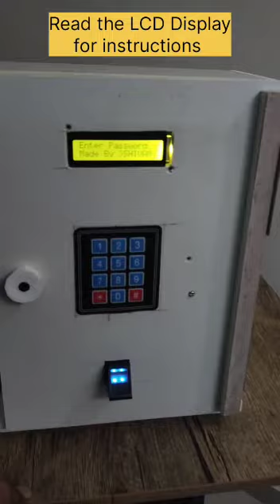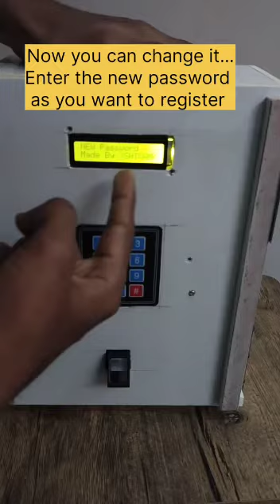Building a Smart Door Lock System with Arduino and Fingerprint Scanner by THE ELECTROPROFESSOR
Welcome to our DIY Arduino Security System tutorial! In this step-by-step guide, we'll show you how to build a sophisticated yet affordable security setup using Arduino. Our project includes integrating a fingerprint recognition module, a 4x3 matrix keypad, a solenoid lock, and various other components to create a robust home or office security solution.

🔒 Key Features:

Fingerprint Recognition: Implement cutting-edge biometric security with the R307 Fingerprint Module.
Keypad Interface: Allow for easy user interaction and password input using the 4x3 Matrix Keypad.
Secure Locking Mechanism: Control access with the 12V Solenoid Lock and 12V Relay.
Arduino Nano Brain: The central microcontroller managing the entire security system logic.
Clear Visuals: Display system status on the 16x2 I2C Blue LCD for user-friendly feedback.
Comprehensive Wiring: Learn how to connect each component effectively for seamless functionality.
🛠️ Components Used:

16x2 I2C Blue LCD Display
4x3 Matrix Keypad Membrane
R307 Fingerprint Module
12V Solenoid Lock
12V Relay
Arduino Nano
LM7805 Voltage Regulator
I2C Module for LCD Interface
12V Buzzer
12V 2A Power Supply
Follow along with our detailed instructions and gain valuable insights into Arduino programming, biometric technology, and security system integration. Whether you're a hobbyist or tech enthusiast, this tutorial offers a perfect blend of educational content and practical application.

Let's dive into the world of Arduino security together.